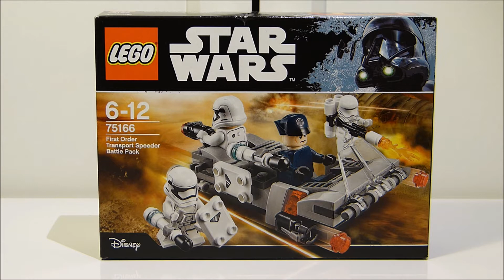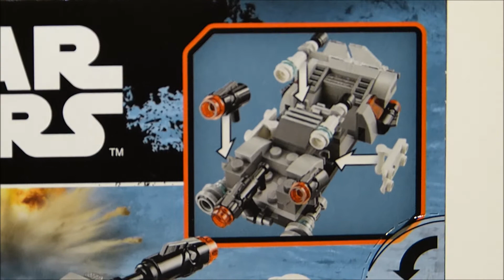Lego Star Wars Set Review 75166/ First Order Transport Speeder Battle Pack [deutsch/german] HQ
Ich hoffe das euch diese kleine Review euch gefallen hat wenn ja, dann lasst es uns wissen mit einen LIKE oder netten Kommentar;);)

Viel Spaß;);)